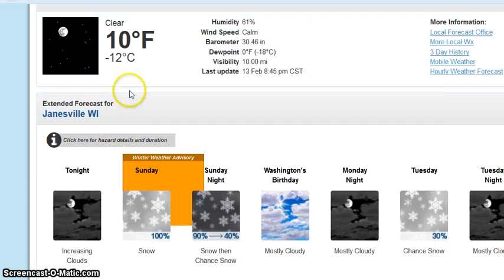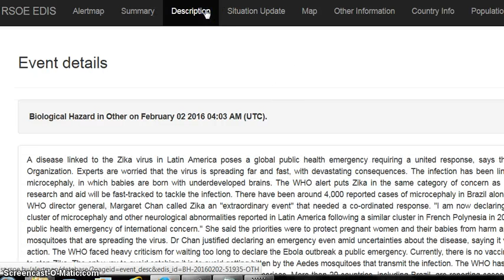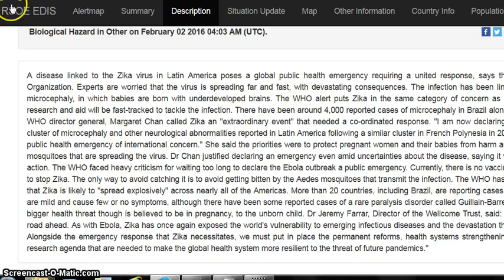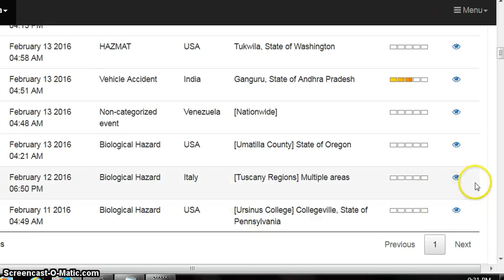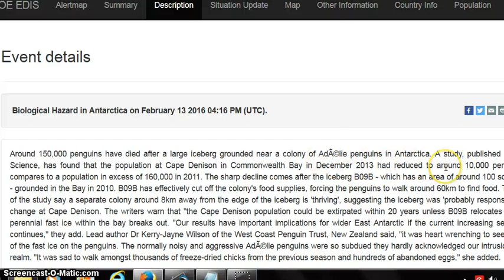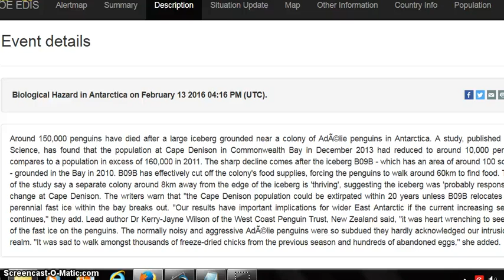Happy Valentines Day 2016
ALL COPYRIGHTS OBSERVED: This channel recognizes that full rights to this and/or other online sources providing free information on public forums such as/including YouTube. This information on this channel is being shared for educational and enlightenment purposes only and is not, in any way, being used for commercial gain.

ALL COPYRIGHTS ACKNOWLEDGED, FOR EDUCATIONAL/INFORMATIONAL/ENTERTAINMENT PURPOSES ONLY